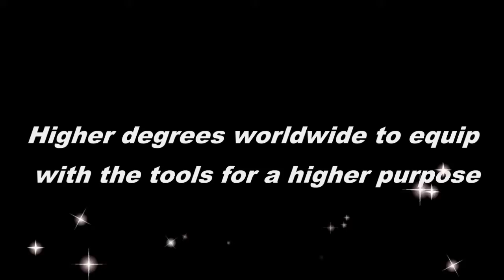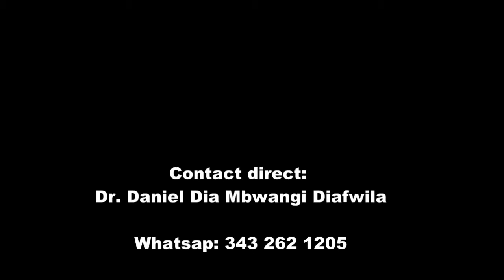Leçon 5 TH P 700